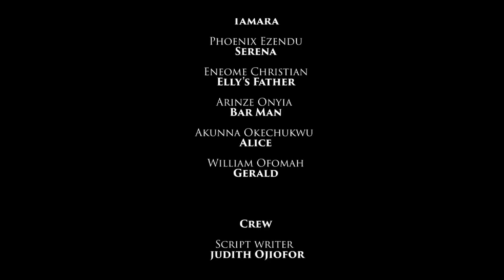PREGNANT VIRGIN (Eddie Watson & Belinda Effah) - Brand New Nigerian Movie